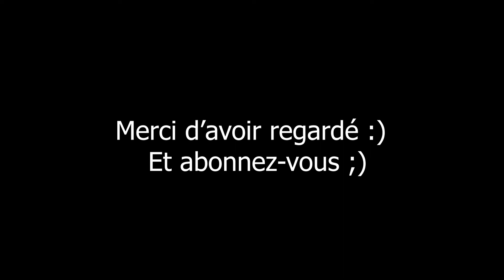Mario Vs Sonic !! - Anthony V